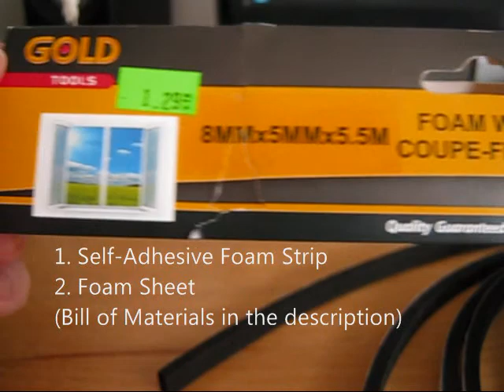DIY Foam Tire for RC Cardboard Car (Cheap & Easy)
Simple Foam Tire Wheel for RC Cardboard Car, DIY, Homemade, Flexible, Soft, Cheap & Easy
With this method, you can fabricate 20-30 tires in one day.
BOM of DIY Foam Tire: all purchased at a local dollar store.
1. Foam Weather Strip (8mmx5.5mm), 5m (one side self-adhesive)  $1.30 (yields ~15 tires)
2. Foam Sheet (9in x 12in), 2mm thick, $0.30 (1 sheet yields ~20 tires)
3. Foam Glue, water-based (60 ml) $1.30
4. Cardboard (20in x 30in) $0.50
5. Scotch Tape $0.50
Tools: Exacto Knife (or box cutter), Scissors, Ruler